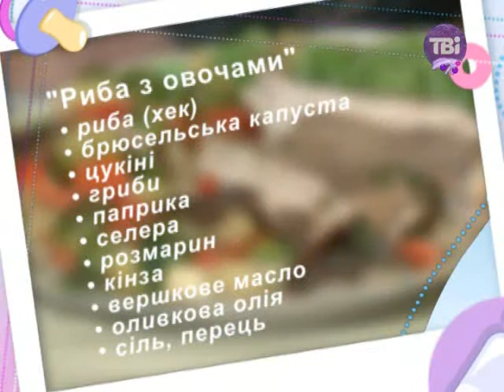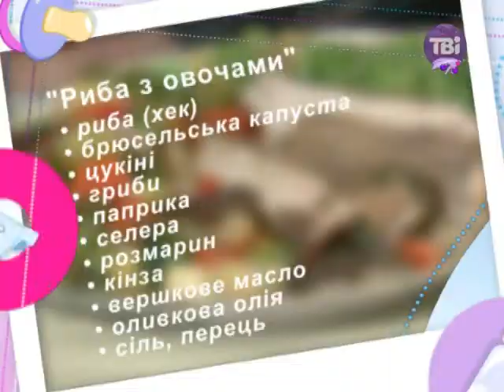9 місяців за 14.12.2013